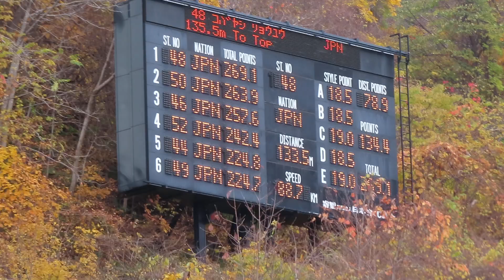小林陵侑 選手 第21回市長杯大倉山 ２本目 133.5メーター ※成年組１位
１本目に138mで２位折り返しの陵侑選手。
２本目のこのジャンプで逆転優勝！

2020/11/01(日) 大倉山ジャンプ競技場